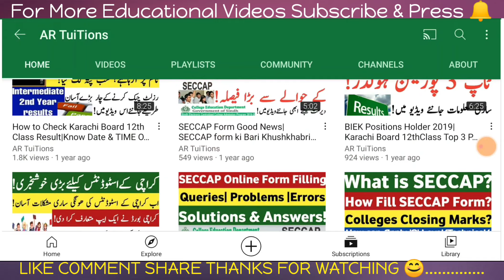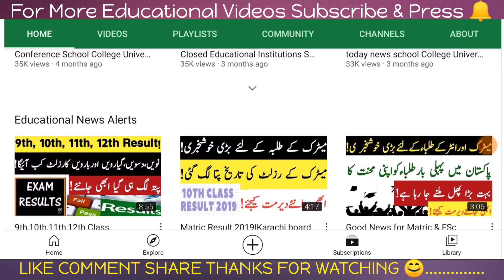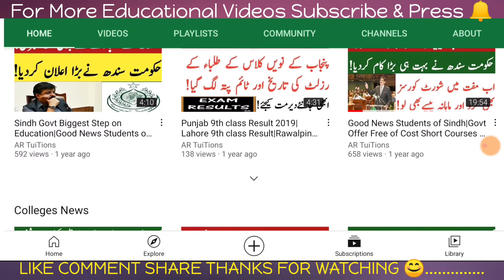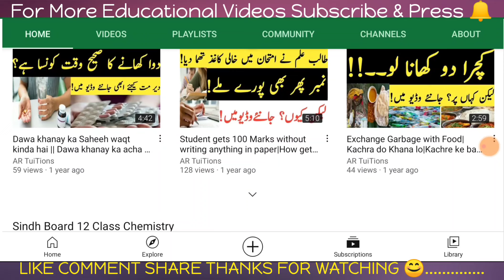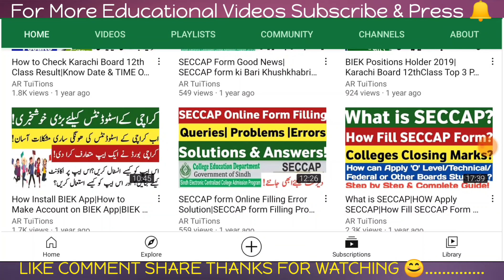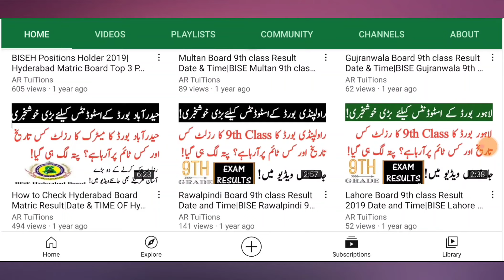School College University VACATIONS| Educational Institution Reopen| taleemi idare ki online classes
schools vacations
colleges vacation
Universities vacation
Punjab Board exams
Educational Institutions School College University open news
10th class datesheet
11th class datesheet
12th class datesheet
9th class board exams 2020
10th class board exams 2020
11th class board exams 2020
12th class board exams 2020
.Thanks.